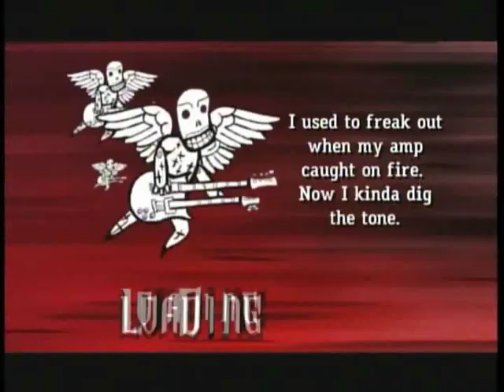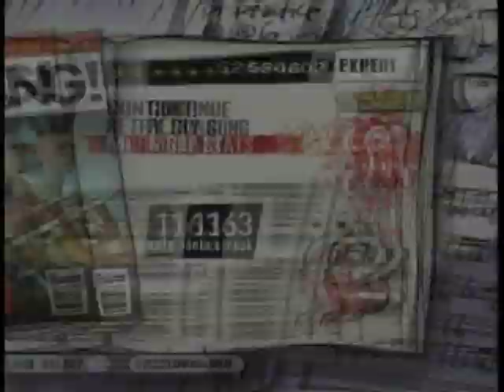Cherub Rock FC - DIveRsIoN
A Re'FC run on Cherub Rock, 524k